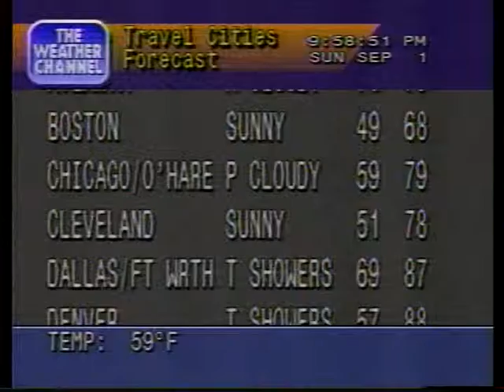Cutting Room Floor Advert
I managed to get my hands on a umatic deck so I could digitize various tapes from our show.

We did this with cutting edge luminance keying around 91 using a video toaster.